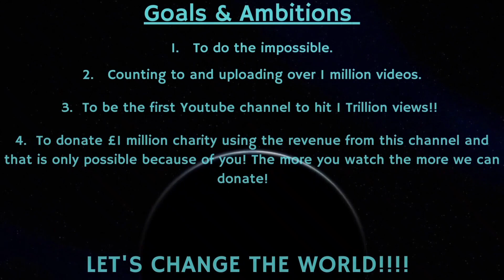Counting to ONE MILLION!!, This is Number 80,698